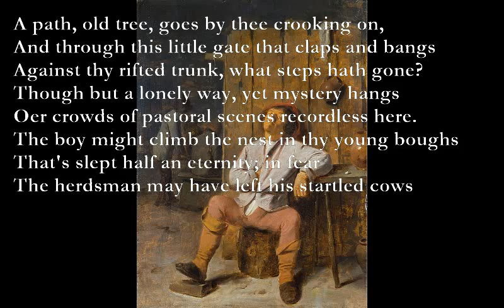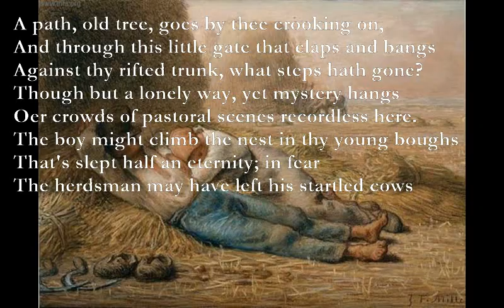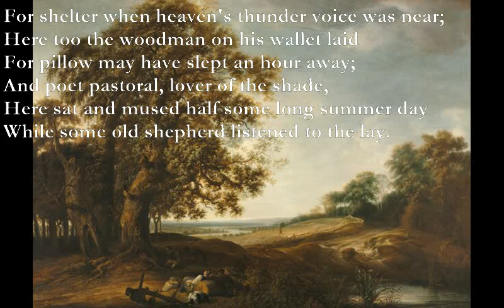Pleasures of Fancy [JOHN CLARE poem set to music]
Pleasures of Fancy (John Clare)

A path, old tree, goes by thee crooking on,
And through this little gate that claps and bangs
Against thy rifted trunk, what steps hath gone?
Though but a lonely way, yet mystery hangs
Oer crowds of pastoral scenes recordless here.
The boy might climb the nest in thy young boughs
That's slept half an eternity; in fear
The herdsman may have left his startled cows
For shelter when heaven's thunder voice was near;
Here too the woodman on his wallet laid
For pillow may have slept an hour away;
And poet pastoral, lover of the shade,
Here sat and mused half some long summer day
While some old shepherd listened to the lay.